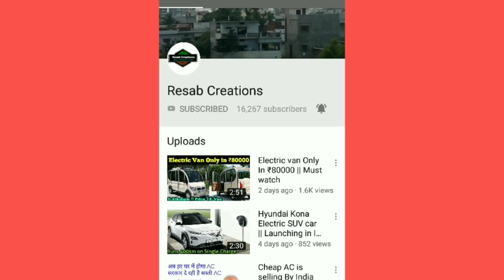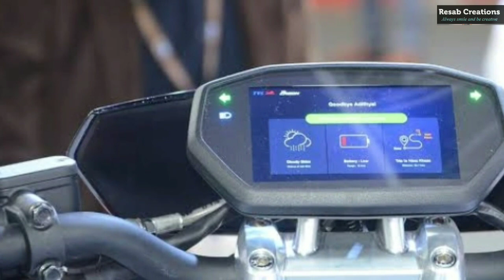India's first hybrid bike || TVS zeplin crusier || Resab Creations